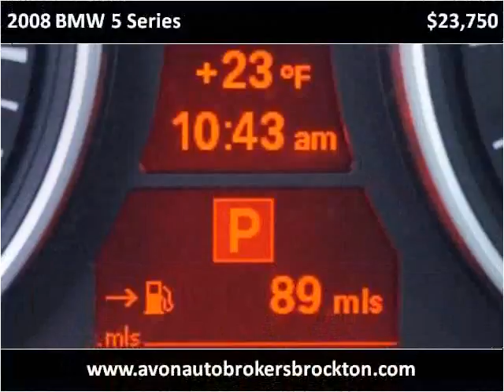2008 BMW 5 Series Used Cars Brockton MA